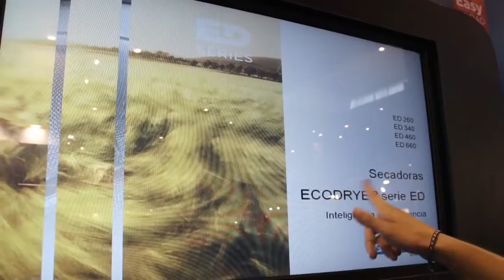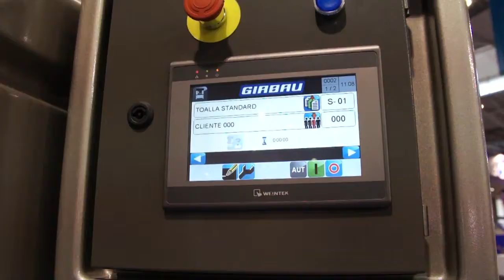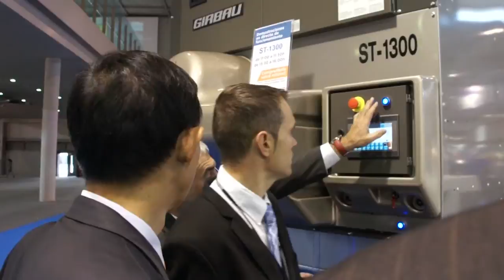Girbau en Hostelco 2012 / Girbau at Hostelco 2012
Girbau present at Hostelco 2012 in Barcelona, from October 17th to 21st.

The stand displayed real laundries for hotels, coin-op laundries and blocks of flats. Girbau focused its display at the fair on two central lines: the energy savings achieved by its equipment, and its projects aimed at efficiency and sustainability.

Presencia de Girbau en la feria Hostelco 2012, del 17 al 21 de octubre en Barcelona.

En el stand de Girbau se mostraron lavanderías reales para hoteles, lavanderías autoservicio y comunidades de vecinos. Girbau focalizó la feria en dos líneas centrales: el ahorro energético de sus equipos y sus proyectos orientados a la eficiencia y sostenibilidad.